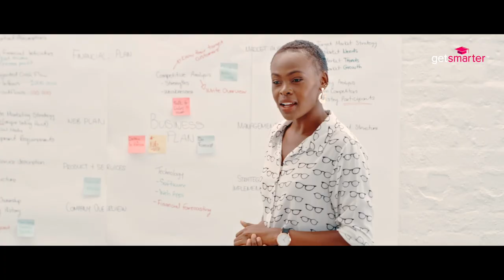Speaking in Public Online Micro Course With Bruce Whitfield | Trailer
Watch this trailer for the Speaking in Public: Storytelling, Influence, and Presence
online micro course.

Over two weeks, you’ll learn to communicate like a pro with practical insights from an award-winning South African journalist and public speaker, Bruce Whitfield. Discover how to use one of the world’s most underutilized tools for professional advancement: the ability to communicate ideas compellingly. You’ll also gain media-engagement strategies and more broadly applicable communication skills to use in a personal, professional, and public setting.